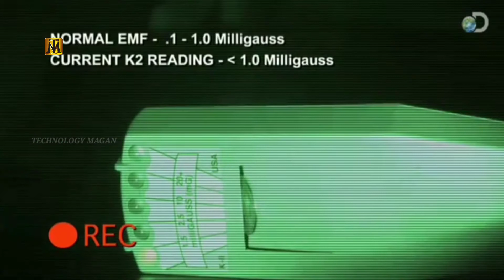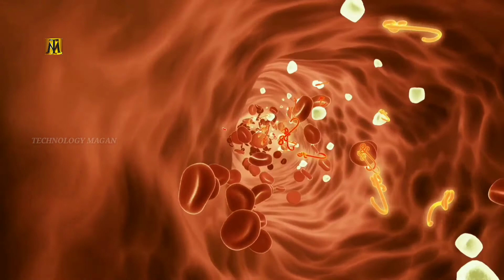क्या भूत असली हैं ? | Paranormal Facts Analysis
क्या भूत प्रेत होते हैं

kya bhoot hote hai

क्या भूत असली हैं? | paranormal facts analysis,क्या भूत असली होते हैं,क्या भूत असली में होते हैं,क्या भूत होते हैं? || do they exists ?,क्या सचमुच भूत प्रेत होते हैं?,क्या भूत सच में होते है,क्या साइंस भूत को मानती है?,paranormal activity,क्या असलियत में भूत प्रेत होते हैं? | paranormal activity expert full analysis | by twistfacts17,भूत क्यों दिखते है,paranormal,scientific & paranormal,facts,भूत प्रेत कैसे बनते हैं?,horror facts,प्रेत आत्मा क्या है?,bhoot facts in hindi,ghost facts